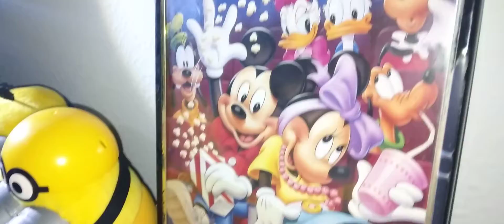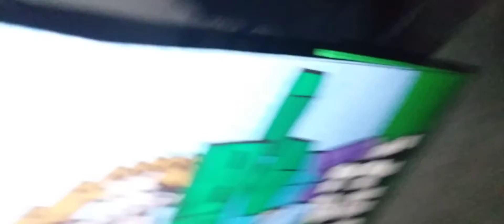crazy minions : pilot